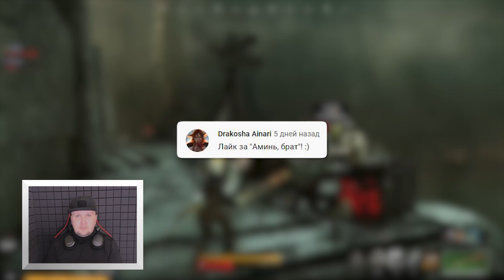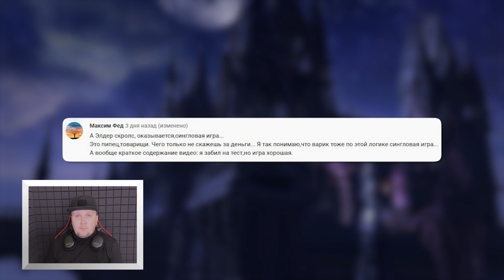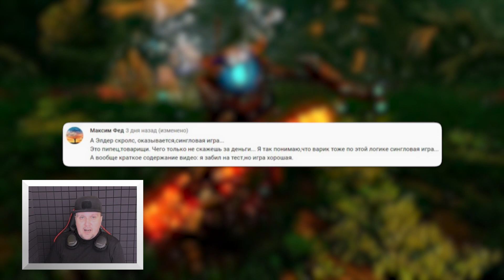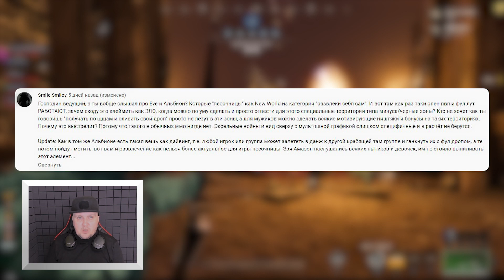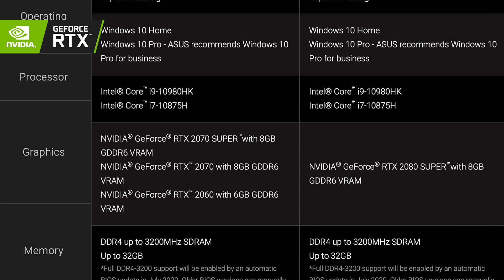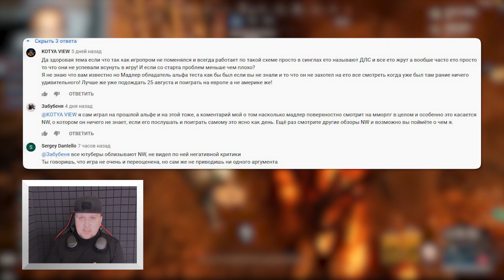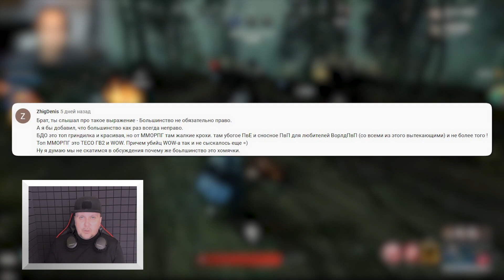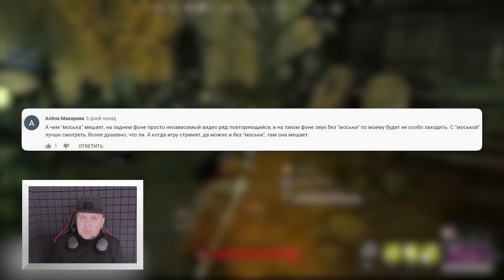ТОП MMORPG 2020, AMAZON НАСЛУШАЛАСЬ НЫТИКОВ, ЛОКАЛИЗАЦИЯ NW, ТОЛПА ИГРОКОВ = ПОЛНОЦЕННАЯ MMORPG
Свежий выпуск ответов на ваши комментарии

00:00 - интро;
00:30 - проверь подписку;
00:46 - лайк за "Аминь!";
00:50 - почему NW по графике, как TESO;
01:31 - про склад и фракции в NW;
02:44 - мысль о русской локализации NW;
03:30 - The Elder Scrolls - сингловая игра;
06:00 - про EVE online и Albion online;
10:57 - без PvP в открытом мире MMORPG - не MMORPG;
11:23 - "здоровое" мнение по NW;
13:47 - углубляем контент;
15:23 - миллионы мух не могут ошибаться;
16:30 - BDO топовая MMORPG в 2020;
18:38 - чем мешает "моська";
19:31 - бокс по переписке по Марку Твену